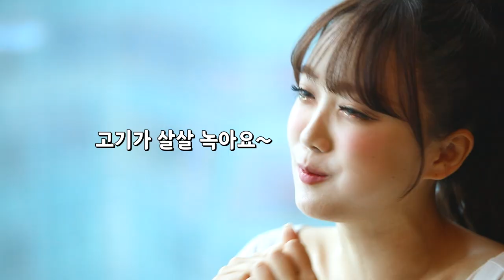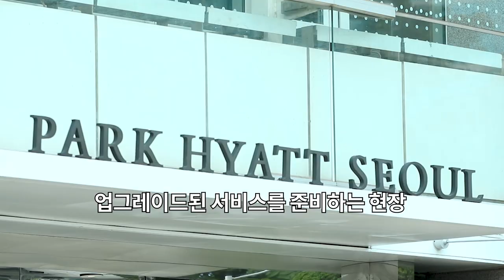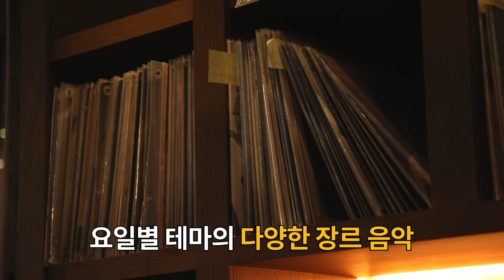[ZOOM IN] 도심 속 힐링 스팟, 파크 하얏트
단순한 서비스를 넘어
오래도록 남는 경험을 제공하는 호텔HDC!

파크 하얏트 부산과 파크 하얏트 서울의
차별화된 서비스를 소개합니다!

고객과 세상을 보다 행복하고 풍요롭게 만들기 위해
남다른 생각으로 바라보는 HDC

더 나은 삶에 대한 믿음, HDC가 함께 하겠습니다!